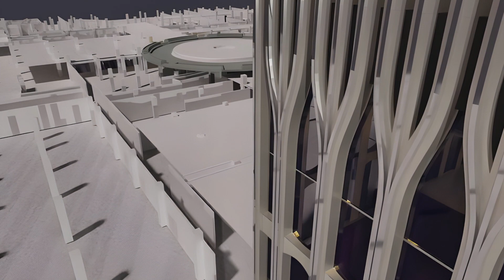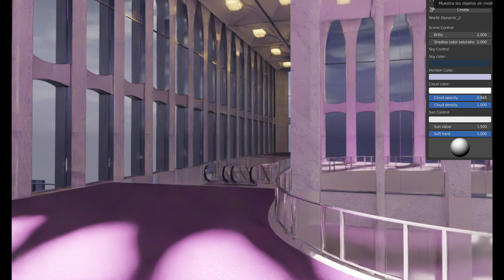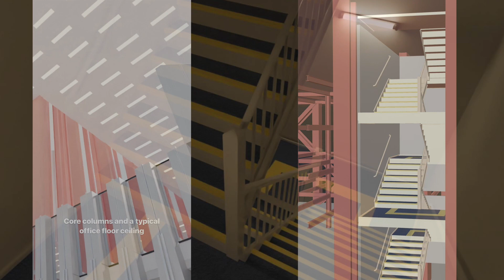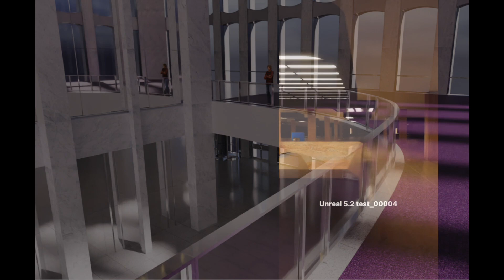The most intricate virtual reality project on the WTC Twin Towers - preview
Have you ever wanted to experience the good old World Trade Center in virtual reality? One with superb, intricate detail that’s fully accurate in every aspect, and all without simulations of that dreadful demise?
That dream is soon becoming a reality...

There is one man who lives in Chilé who is working on a magnificent, highly detailed project to recreate the original WTC Twin Towers and complex in the 3D CAD software Blender and Unreal Engine. He’s been working on it since April 2023. His portfolio page is on Instagram, under the name “WTC rebuilt”. Supplied with the original blueprints and thousands of images and resources from fans and enthusiasts within the Twin Towers nostalgia community, the WTC rebuilt project is aimed to be a virtual reality experience of the entire complex in all its beauty, both inside and out. To ensure this masterpiece reaches fruition, he regularly backs-up all his files.

As new rare pictures and diagrams surface within the community, the project gets regular updates and tweaks to increase coverage and accuracy. If you have rare twin towers photo material that you like to share and contribute, give him a follow or become a patreon partner to further expand and improve the magnificence of this project. Now let’s enjoy his progress so far with this elegant slideshow.